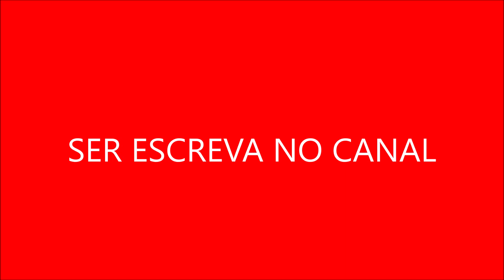Jornada nas Profundezas O Mundo Perdido